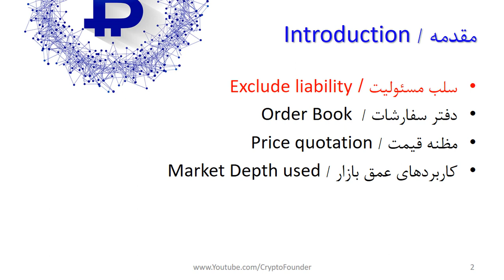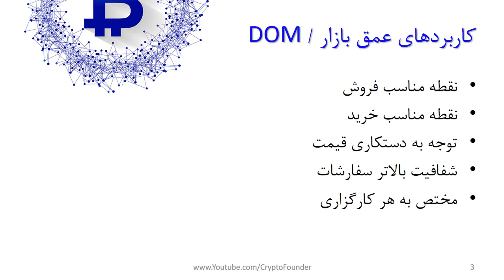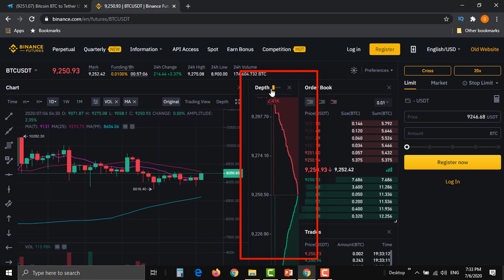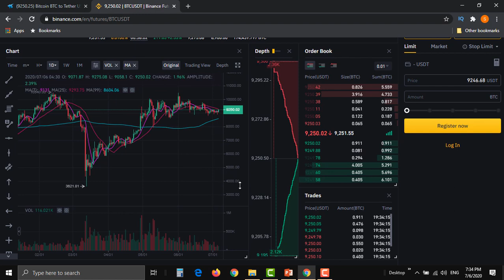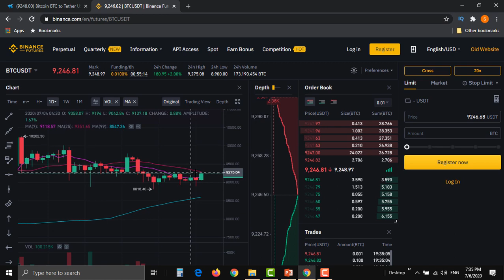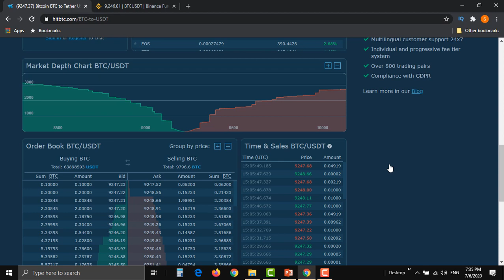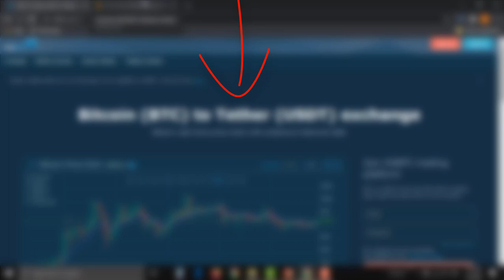اهمیت عمق بازار در معامله گری | DOM | Depth of market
در این ویدیو به بررسی نحوه تشخیص عمق بازار می پردازیم. اهمیت عمق بازار در معامله گری بسیار بالا هست. معامله گران حرفه ای در معاملات خود، نقطه ورود به بازار را براساس عمق بازار و محل قرار گرفتن عمده سفارشات تنظیم می کنند. این مهم کمک می کند تا اصطلاحا خرید به قیمت مناسب باشد. تشخیص DOM در تمامی بازارهای مالی مورد استفاده قرار می گیرد. برای کسب اطلاعات بیشتر درخصوص تشخیص DOM در بازار کریپتوکارنسی، این ویدیو را دقیق مشاهده کنید.

فهرست
00:00 مقدمه
06:15 کاربردهای عمق بازار در معاملات ارزهای دیجیتال چیست
08:55 شناسایی عمق بازار ارز دیجیتال از روی وب سایت های معتبر
11:40 بررسی دیواره خرید و فروش روی سایت HibBTC